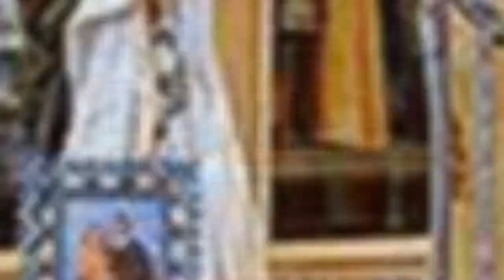75 Beautiful Women'S Travertine Floor Closet Design Ideas #15 🛋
0:00 - Intro
0:00:12 -  #1
0:00:17 -  #2
0:00:22 -  #3
0:00:27 -  #4
0:00:32 -  #5
0:00:37 -  #6
0:00:42 -  #7
0:00:47 -  #8
0:00:52 -  #9
0:00:57 -  #10
0:01:02 -  #11
0:01:08 -  #12
0:01:14 -  #13
0:01:20 -  #14
0:01:26 -  #15
0:01:32 -  #16
0:01:38 -  #17
0:01:44 -  #18
0:01:50 -  #19
0:01:56 -  #20
0:02:02 -  #21
0:02:09 -  #22
0:02:16 -  #23
0:02:23 -  #24
0:02:30 -  #25
0:02:37 -  #26
0:02:44 -  #27
0:02:51 -  #28
0:02:58 -  #29
0:03:05 -  #30
0:03:12 -  #31
0:03:19 -  #32
0:03:26 -  #33
0:03:33 -  #34
0:03:40 -  #35
0:03:47 -  #36
0:03:54 -  #37